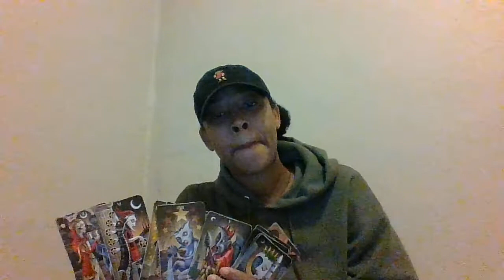WANTING TO REACH OUT BUT SCARED YOU GONE CLICK TF OUT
Hold Up Check Me Out!!